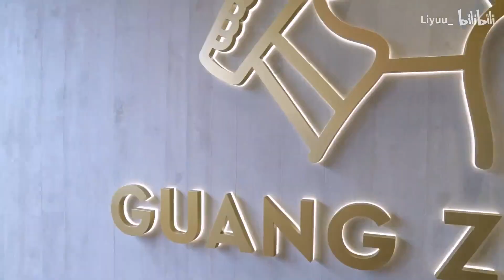Liyuu VLOG | Visitando el HEYTEA de Guangzhou 👍🥤【Sub Español】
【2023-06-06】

Liyuu subió este pequeño vlog donde muestra algunos de los productos de HEYTEA, su restaurante favorito. Este fue grabado hace poco cuando volvió a China por su 1st Concert Tour. 💗